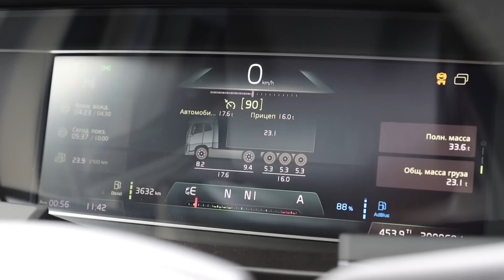Мне бы такую.Volvo FH460 i-save 2021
Всем привет, последние две-три недели, как-то не получалось снимать видео,за что приношу свои извинения...И если у кого есть интересные предложения для нашей новой транспортной единицы,смело пишите сюда:

наши партнёры :
Sennder (грузы берём через них)

Mapon (система слежения за транспортом)
Рига, Латвия, ул. Краста 44 (Krasta 44)
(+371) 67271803